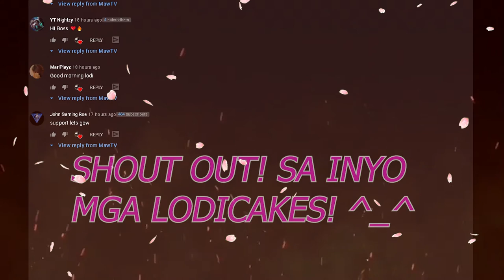SOLO FIRETEAM | AYAW KO SA MGA SNIPERIST! (ROS GAMEPLAY)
Hope you guys like and enjoy my video :) and
Thankyou! :)